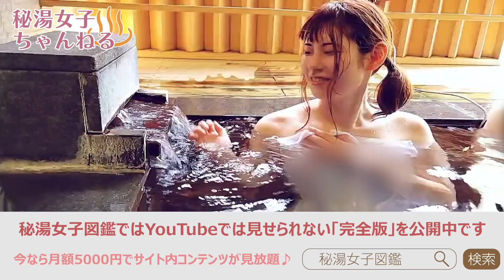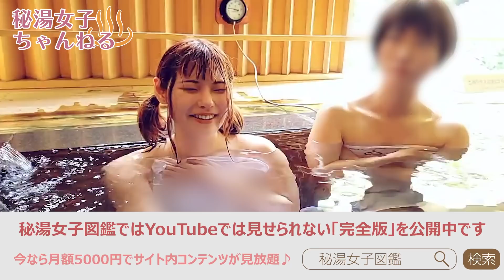神奈川・箱根温泉「箱根パークス吉野」新世紀エヴァンゲリオンの聖地巡礼レイとアスカがレポート「箱根温泉」（レポーター：天灯リケ）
今回は神奈川の箱根温泉に行ってきました！

୨୧　動画の続きはこちらから！　୨୧

୨୧　採用はこちらから！　୨୧

୨୧　その他のチャンネルはこちらから！　୨୧

★SAP撮影会★
出演モデルを撮りたい方！
お申し込みは、こちらまで。

※ 当チャンネル・サイトの情報を転載、複製、改変等は禁止しております。